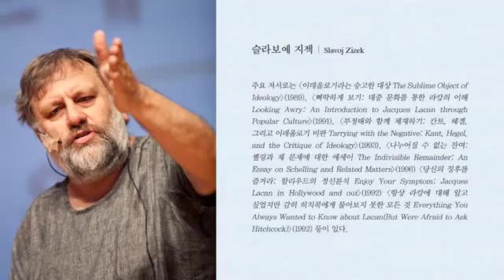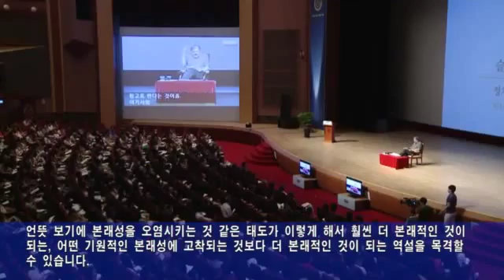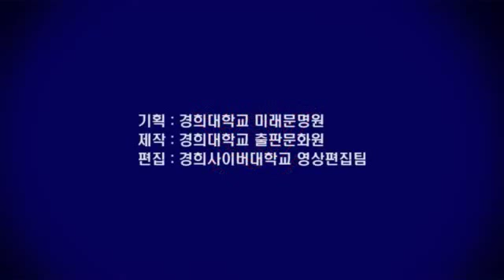슬라보예 지젝 정치를 위해 무엇을 할 것인가